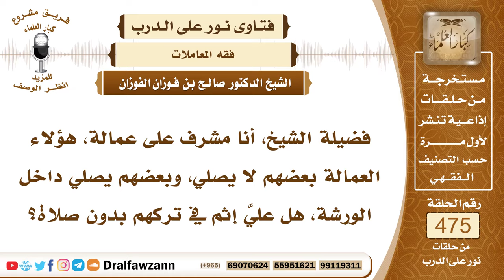6808- الواجب على المشرف على عمال لا يصلون - الشيخ صالح الفوزان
"6808- فضيلة الشيخ، أنا مشرف على عمالة، هؤلاء العمالة بعضهم لا يصلي، وبعضهم يصلي داخل الورشة، هل عليَّ إثم في تركهم بدون صلاة؟
الجواب: عليك الأمر بالمعروف والنهي عن المنكر، وتبليغ صاحب العمل الذي استقدمهم، عليك أن تبلغه أنهم لا يصلون؛ لأنهم في ذمته، وأنت مراقب عليهم، كيف تراقب عليهم العمل الدنيوي، ولا تراقب عليهم أمور الدين؟! فعليك أولًا: أنك تناصحهم، فإن استجابوا فالحمد لله، وإلا تبلغ صاحب العمل الكفيل من أجل أن يبعدهم عن البلاد.
السيرة الذاتية:
للاشتراك في قناة الشيخ صالح الفوزان

14_ الشيخ محمد أمين الشنقيطي
يتيوب

15_سماحة المفتي عبد العزيز آل الشيخ
 يوتيوب

رئيس الفريق
لمشروع كبار العلماء